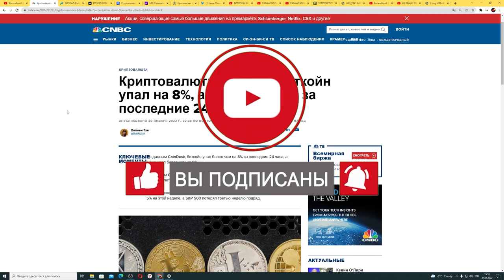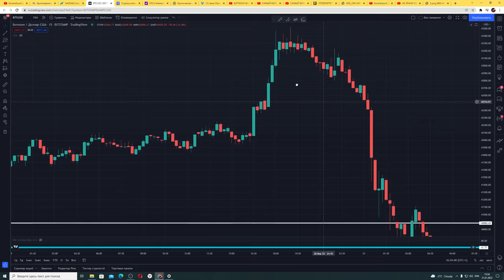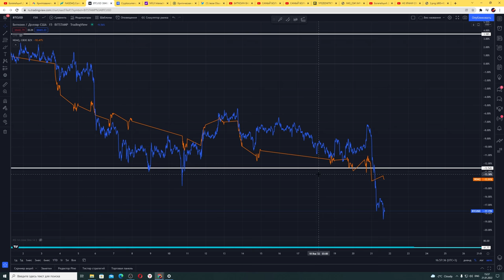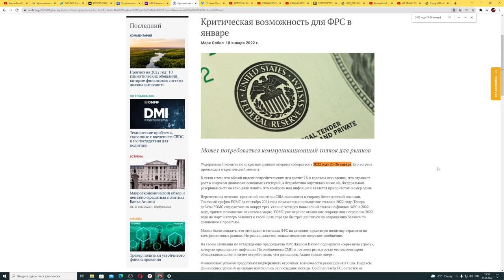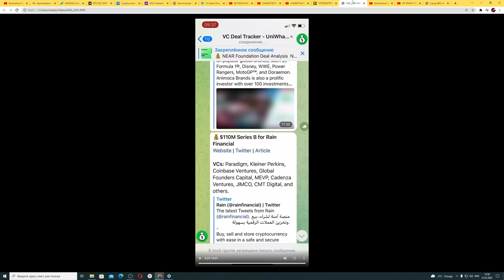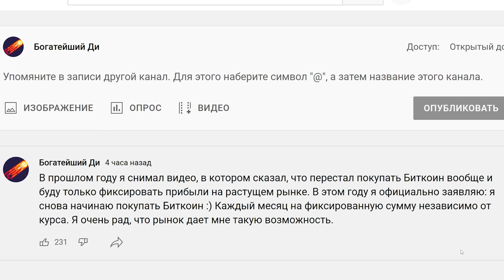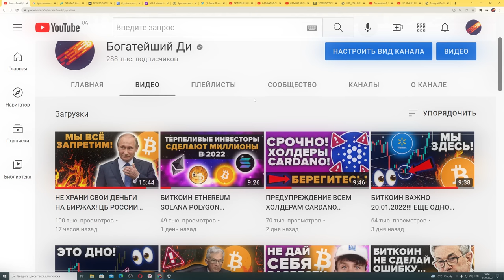ПОЧЕМУ БИТКОИН ТОЛЬКО ЧТО РУХНУЛ? ТЫ ДОЛЖЕН УВИДЕТЬ ЭТУ ИНФОРМАЦИЮ О КРИПТОВАЛЮТЕ!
00:00 Давай наберем 8000 лайков?
00:11 Последствия институционализации Биткоина
00:35 ГЛОБАЛЬНАЯ МАНИПУЛЯЦИЯ ПЕРЕД ВСТРЕЧЕЙ ФРС США 25-26 ЯНВАРЯ
01:29 Корреляция Биткоина и nasdaq
03:12 200-дневная скользящая и медвежьи рынки
03:39 Этот крах был предсказуем
04:01 Этот Биткоин Кит прет против всех
05:00 Что делать?
05:49 Интересное мнение о запретах ЦБ РФ Биткоина и майнинга